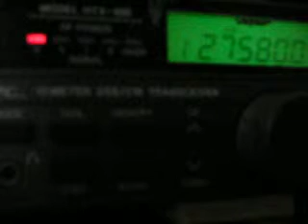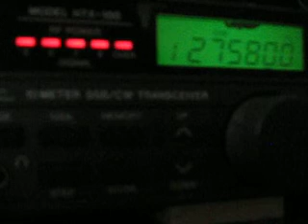30at032 Antonio vs. 10mex100 Elmer.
2013/sept./26. Qso con Antonio 30at032 de Roquetas del Mar, Almería y 10mex100 Elmer. Antonio trabajando 400W. RST 5/7-9.